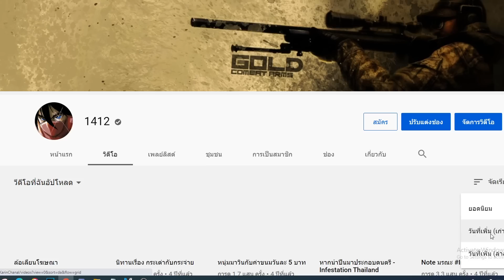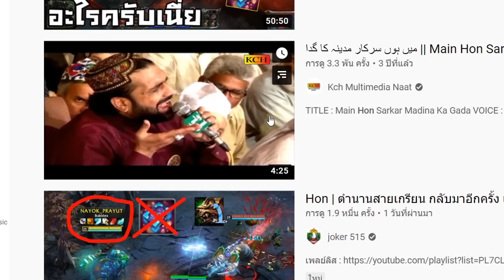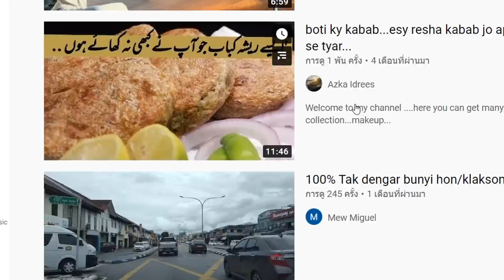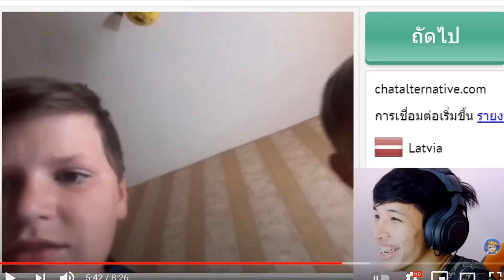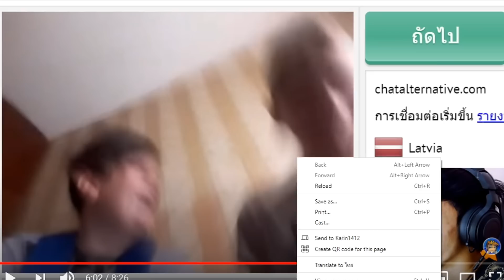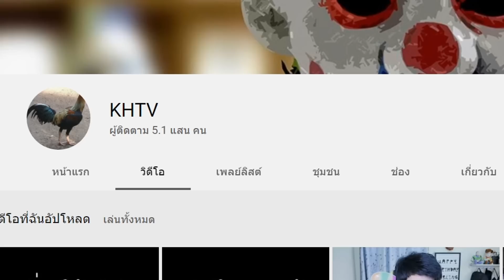พาดูคลิปแรกแก๊งขี้ก้าง